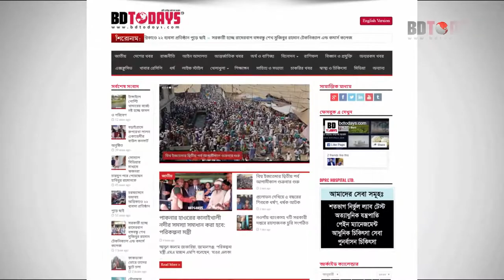ভিডিওটি সকল কোমর ব্যথা রোগীদের জন্য || Back Pain || Treatment || Komor Betha